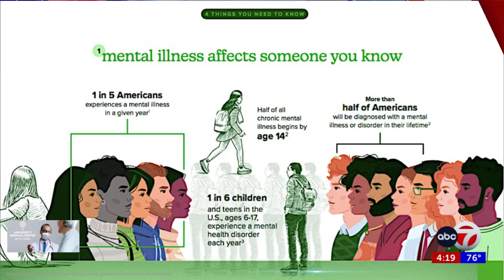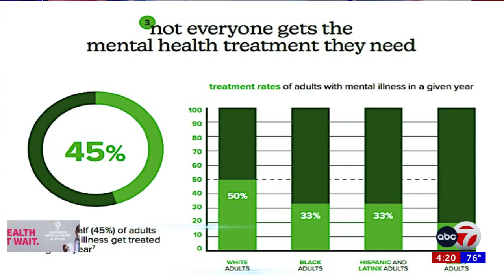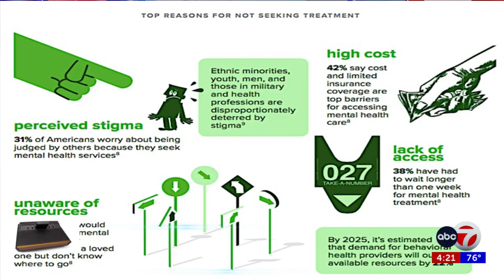ABC-7 at 4: Dr. Ogechika Alozie on mental health